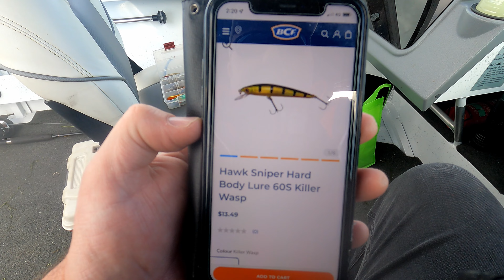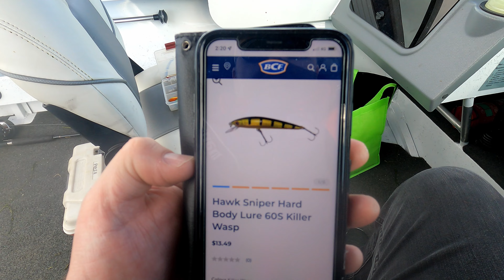Multiple Brown and Rainbow Trout - Four Springs Trout Fishing Tasmania 12 09 2022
These videos are my personal VLOG that I started with the purchase of my Quintrex 430 Fishabout - "Livin' The Dream 2".
I have kept them unlisted, but have been encouraged to make them Public, as the people who have watched them so far seem to think there's entertainment value in the content.
I'm by no means awesome at fishing or at boating. These videos are not instructional! They are just a record of what I've been up to. They're fun to make and if you find some enjoyment in watching them then that's awesome.  Cheers. Andrew.